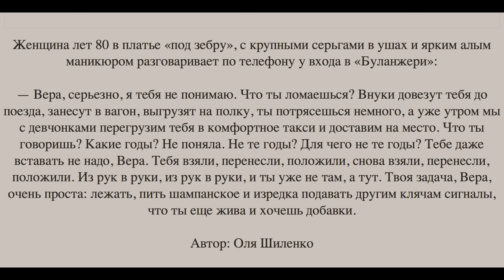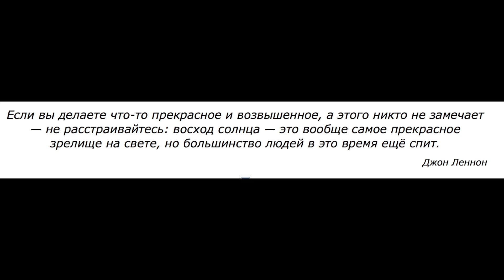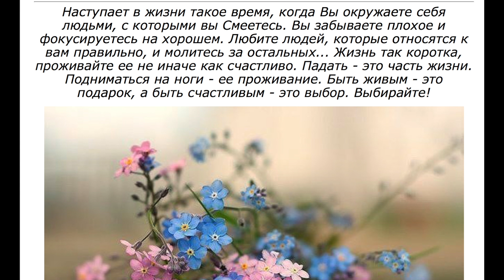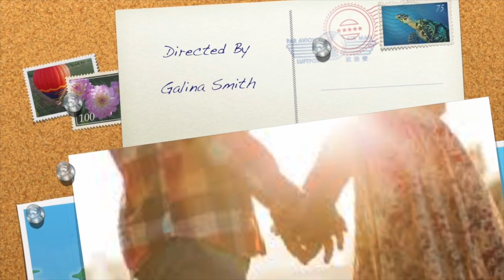GS4064 Быть счастливым и молодым - ваш выбор!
Про старость + как я научилась себя любить